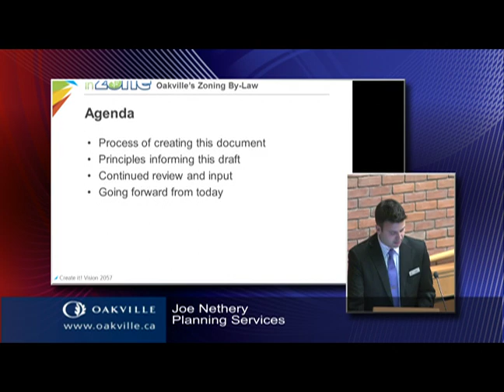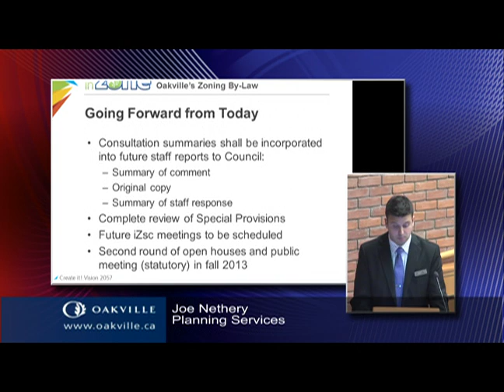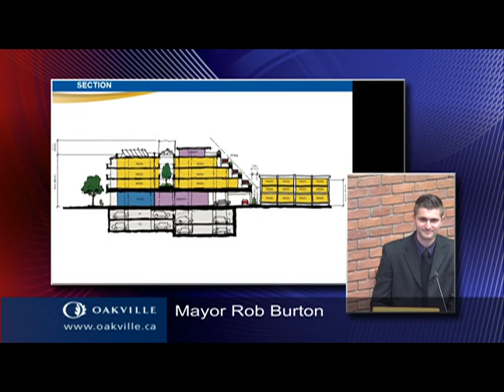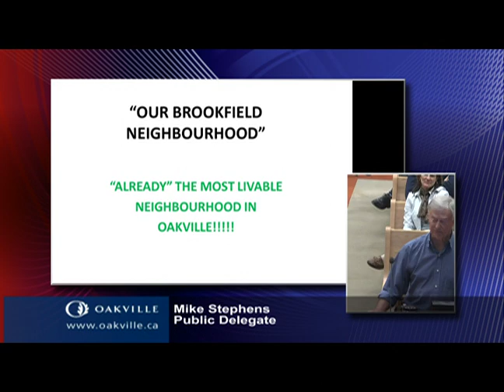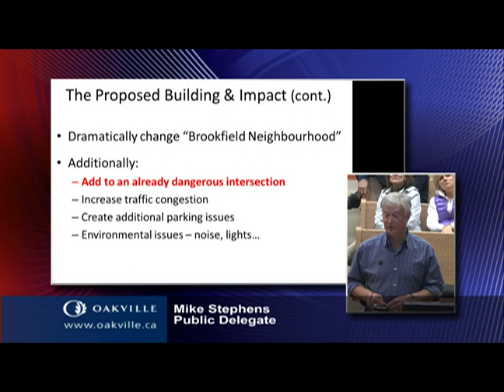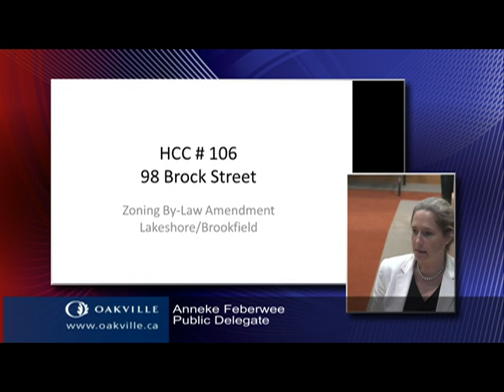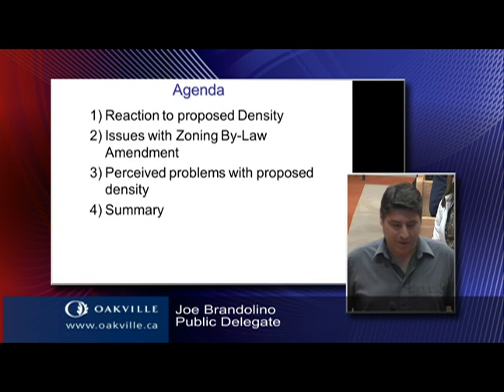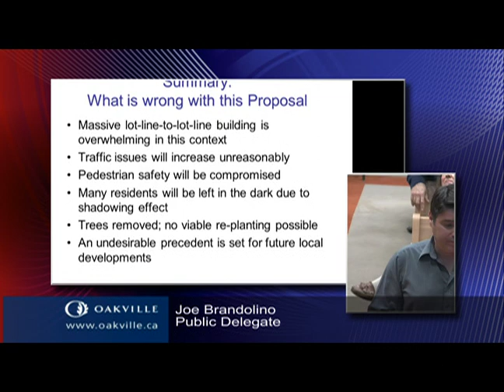Planning & Development Meeting of April 29, 2013